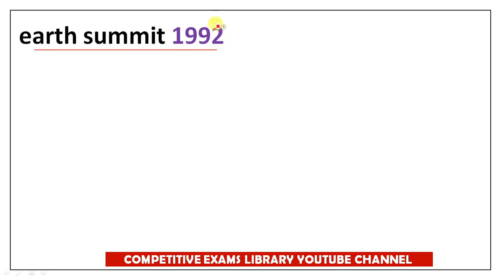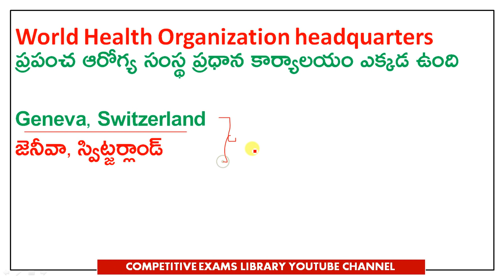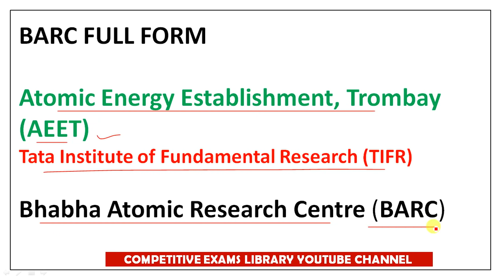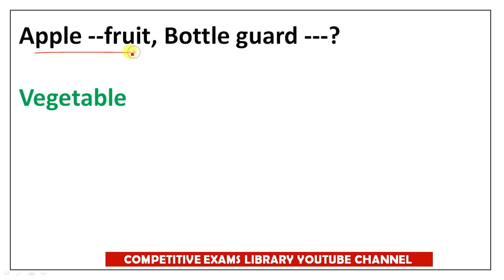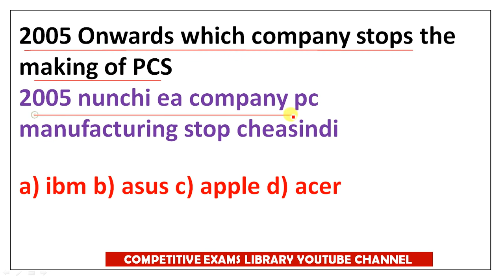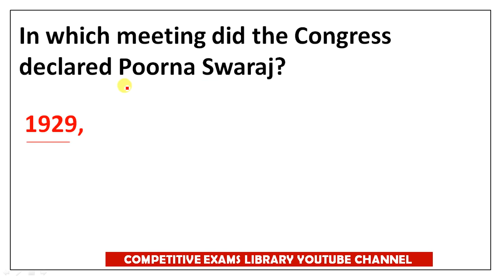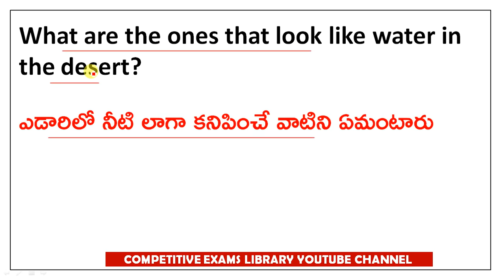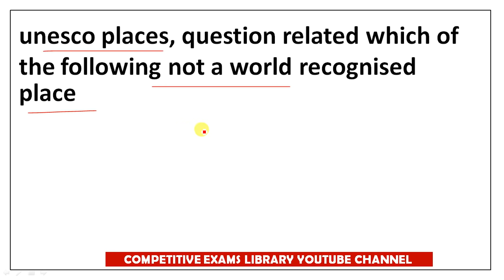RRB NTPC EXAM 2021 REVIEW | NTPC QUESTIONS AND ANSWERS ASKED IN 11th January 2nd Shift IN TELUGU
RRB NTPC EXAM 2021 REVIEW | QUESTIONS AND ANSWERS ASKED IN 11THJanuary 2ND Shift | IN TELUGU | ntpc exam analysis 11THjanuary 2021 2nd shift telugu | రైల్వే NTPC పరీక్షలో అడిగిన ప్రశ్నలు మరియు జవాబులు | and related bits | rrb ntpc analysis today telugu | rrb ntpc exam gs gk questions